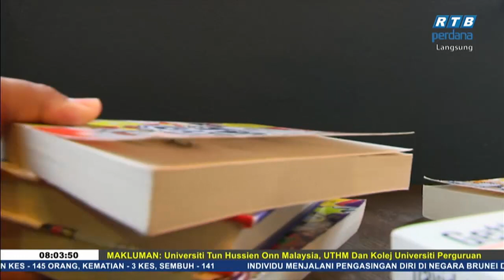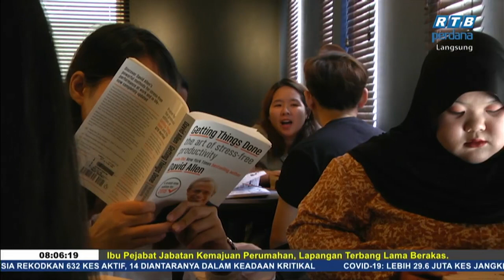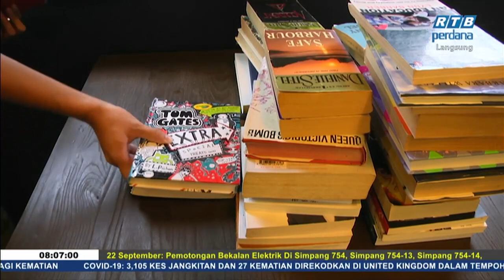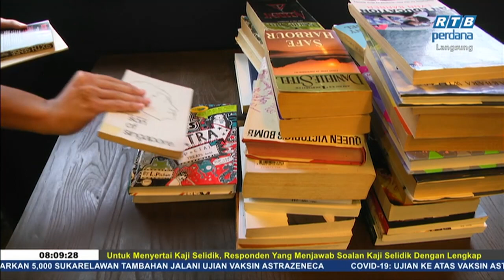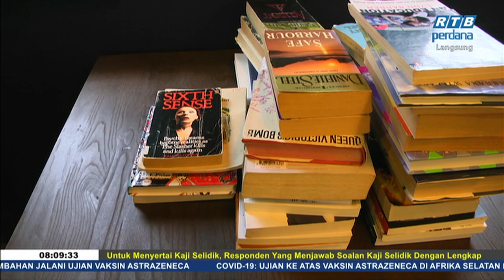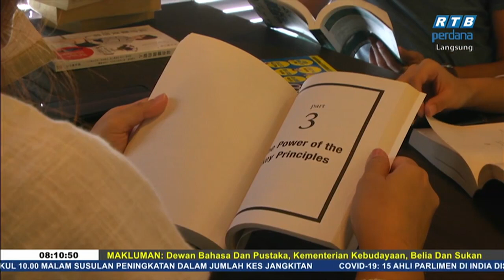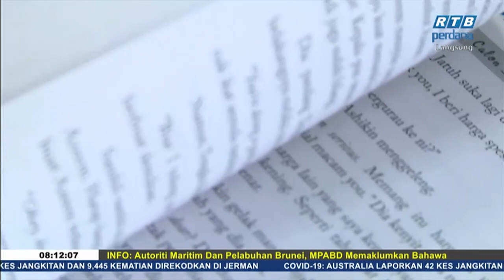Rampai Pagi 17 September 2020 Segmen Daerah - Belait